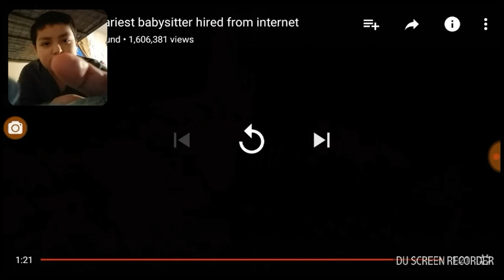CLICK THIS VIDEO AND YOU WILL FIND OUT WHO IS NANCY JAMES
you will discover who is nancy james.